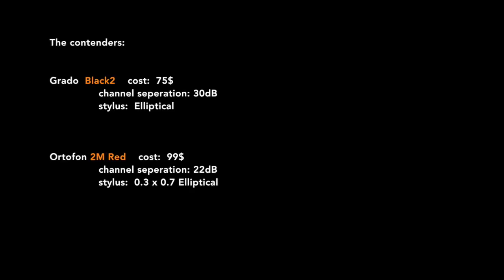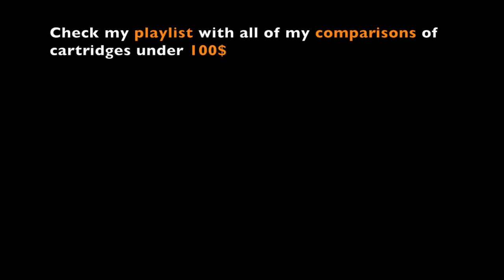Grado Black vs Ortofon 2M Red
Music by Kayleigh Skomorowski. Preorder her new album "Stay Wild" on vinyl

In this cartridge shootout we will pit the Grado Black 2 vs the Ortofon 2m Red. Who will win!?